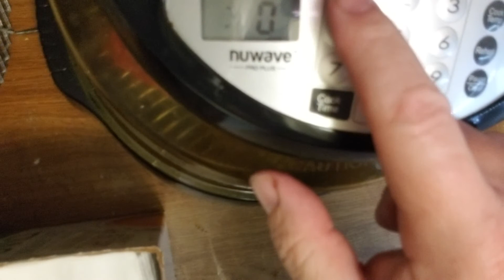Carnivore Diet Tips: Beefing up the freezer || Portioning and freezing ribeye steaks.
My infrared oven:

Butter Dish with Clear Lid:

Cheap Keto Stcks, USA:

Earl grey tea:

Raspberry Black Tea:

This is my sweetener:

My plastic infrared oven:

Glass Electric Tea Kettle:

Bacon grease stainless can with strainer:

Plastic bacon storage container

Best American paper napkins:

My favorite Macadamia nut oil:

My Sous Vide (water oven):

My blender:

My Electric Water Kettle, 34 oz:

My countertop electric infrared stove (burner):

My favorite coconut oil:

My favorite coconut flour:

beef Tallow( beef lard):

12 inch tweezers:

I keep frozen chicken thighs in Ziploc Bags

Self stirring mug:

Countertop Rotisserie Oven:

Sous vide from the video, water oven:

On keto diet you can eat less and feel satied more than on any other diet

Ketoandme.com